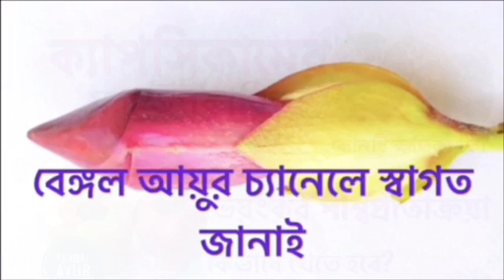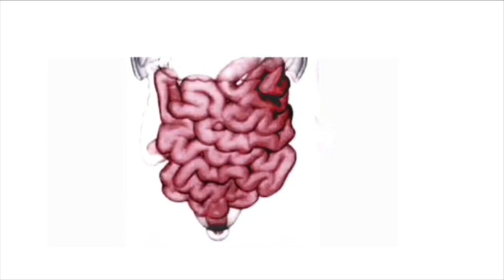ক্যাপসিকামের আশ্চর্যজনক উপকারিতা ভয়ংকর পার্শ্বপ্রতিক্রিয়া | HEALTH BENEFITS OF CAPSICUM IN BANGLA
ক্যাপসিকামের উপকারিতা, ক্যাপসিকাম রান্নার পদ্ধতি, Bell pepper benefits in bengali, Bell pepper benefits bangla, Capsicum benefits in bengali, এই ধরনের সার্চ অনেকেই করেন। Bengal Ayur এর bangla health tips সংক্রান্ত ভিডিওটি তাঁদেরই জন্য। ধন্যবাদ।